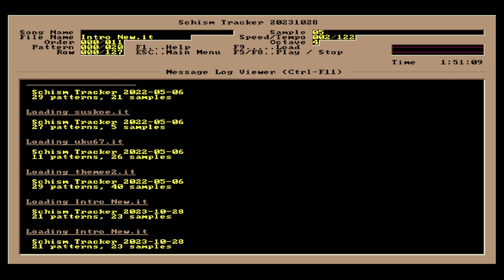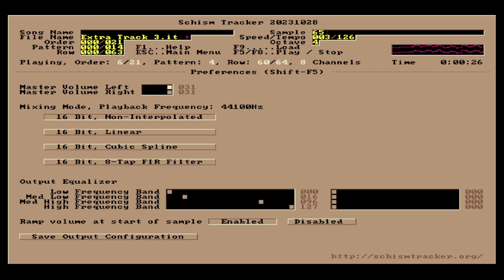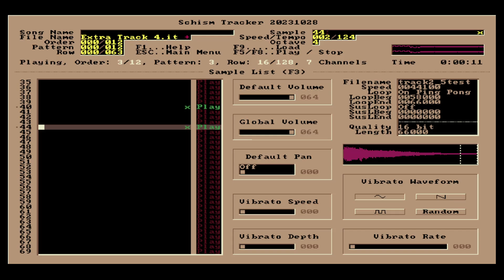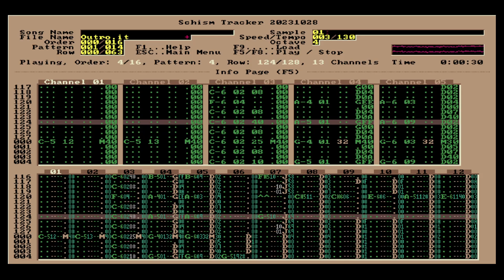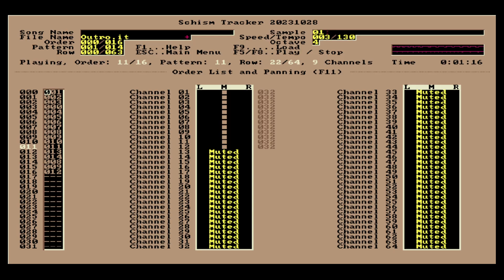Toll Runner (GBA) partial soundtrack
Music for the Jenka Lab game "Toll Runner" (2024) on Game Boy Advance. Converted by ear from MP3 files by yours truly. The rest of the GBA version's music was converted by someone else.  Original composers are unknown to me (licensed stock music), except the first tune is originally by TURPAK and the tune starting at 4:10 is by WormwoodMusic.